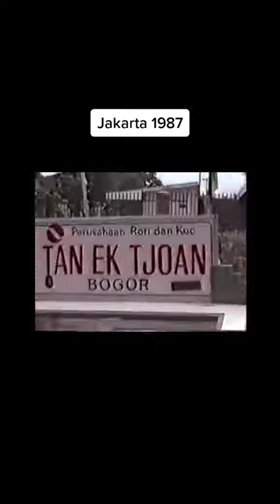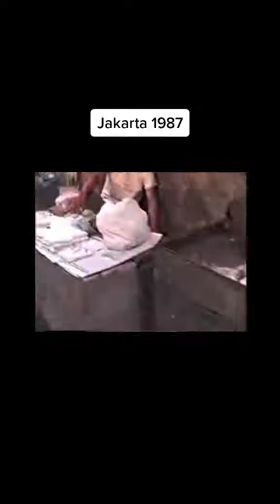Jakarta Tahun 1987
jakarta tempo dulu